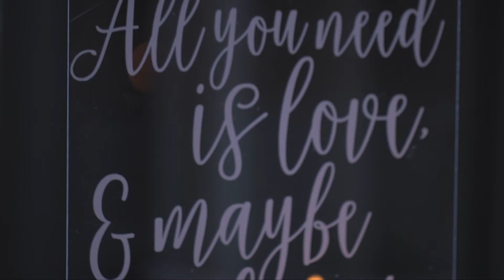Caity + Michael {Married} | Tidewater Inn | Final Film | Radiant Films Wedding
Radiant Films